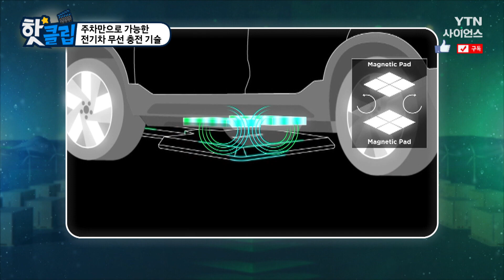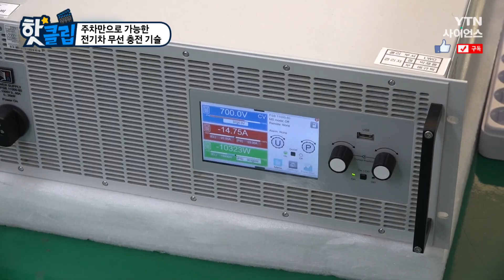[핫클립] 주차만으로 가능한 전기차 무선 충전 기술 / YTN 사이언스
최근 전기차 생산과 보급이 빠르게 이뤄지고 있다.
기존 전기차 충전 방식은 충전소에서
무거운 유선 케이블을 연결시켜 충전시켰다.
이런 불편함을 없앤 주차만으로 가능한
전기차 무선 충전 기술을 만든 기술자를 만나본다.

주차만으로 가능한 전기차 무선 충전 기술 / YTN 사이언스